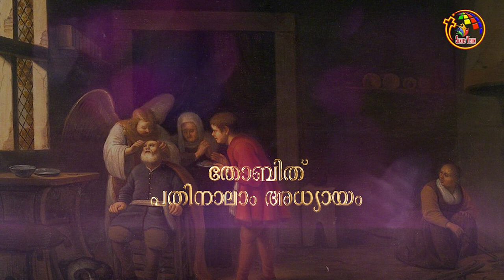തോബിത് 12-14 | Tobit 12-14 | Bible @365 | Day 122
BibleStudy # Book of Tobit , Audio Bible Tobit

Malayalam Bible, Old Testament Tobit , Audio of Book of Tobit ,
Bible learning, POC Bible, The book of Tobit  in Malayalam